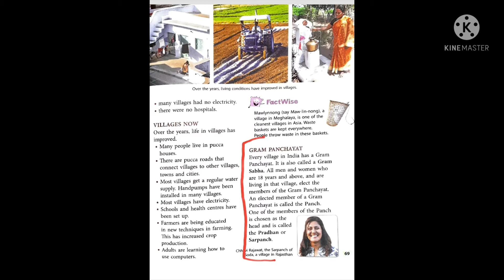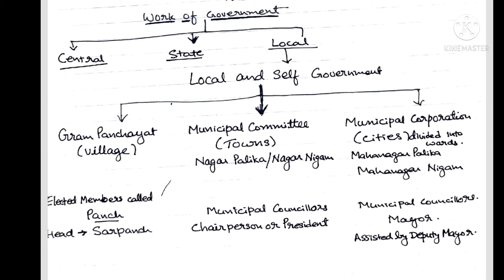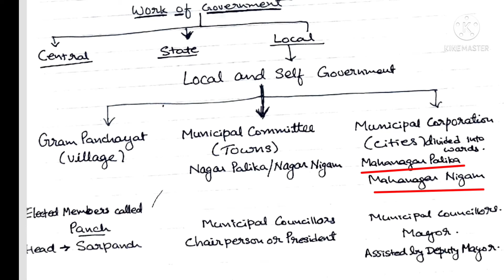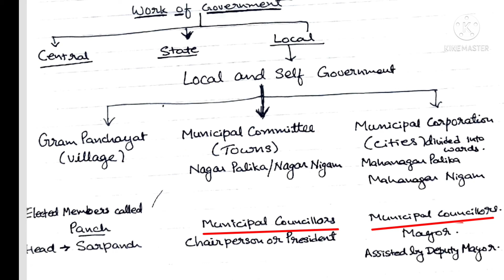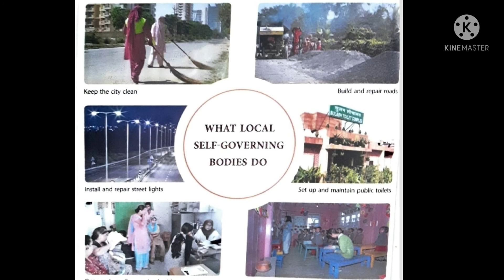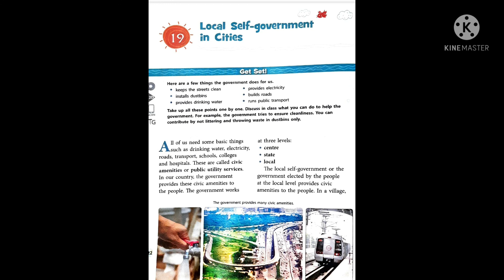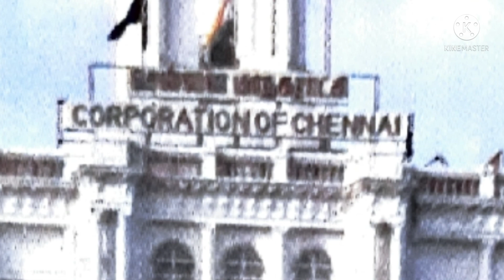Class-4th,Social Studies,Explanation of Lesson-19,Local and self government in cities.